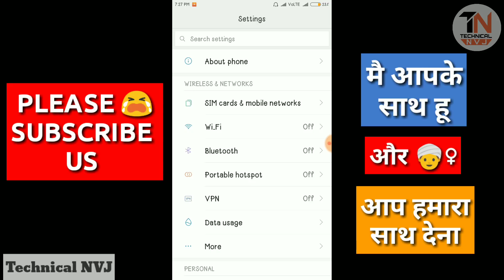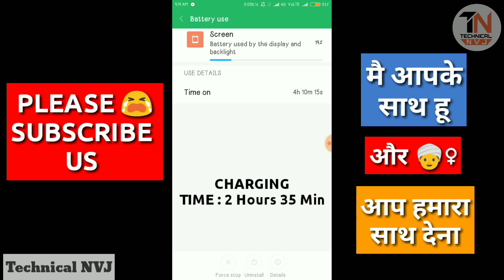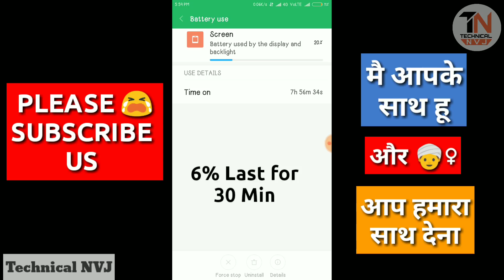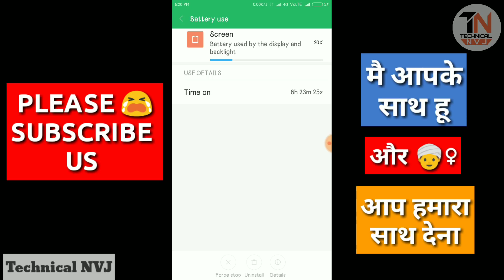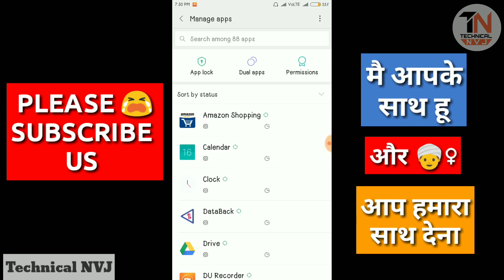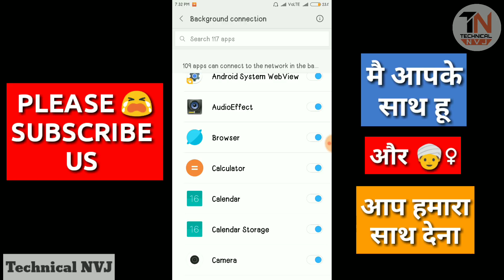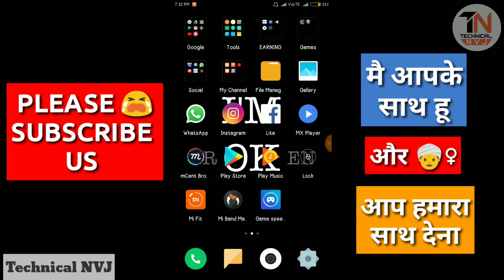Redmi Note 4 V9.5.8.0 BATTERY Performance , HEATING ISSUE , Screen ON Time ???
MIUI 9 V9.5.8.0
BATTERY PERFORMANCE AFTER 9.5.8.0

More Video's